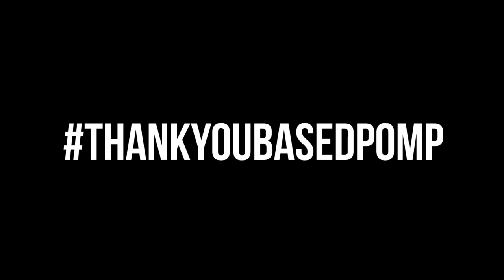The Pomp's Best Pomades of 2015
Best Smelling Pomade - The Mail Room Barber Nolde Forest*